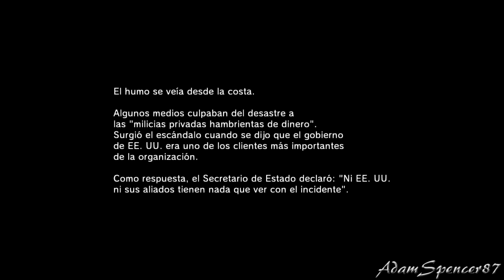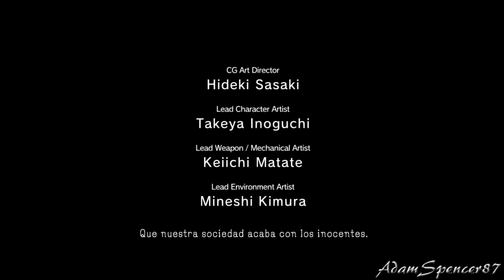03. Metal Gear Solid V: Ground Zeroes S-Rank Hard Difficulty PC 1080p Walkthrough - Ending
Bienvenidos a mi guia para conseguir el Rango S en dificultad dificil. Para ello, es necesario entre otras cosas: no ser visto, no matar a nadie, acabar rápido la misión... Además se pueden cumplir otros objetivos, como rescatar prisioneros adicionales. Grabado en PC con Nvidia Shadowplay. ¡Disfrutad!

Welcome to my guide for the S-Rank,  set in hard difficulty. To do that you can do the following: don't be caught, don't kill anyone, end the mission fast... You can also get them by doing other things, like rescuing additional POWs. Recorded in PC with Nvidia Shadowplay. Please enjoy!